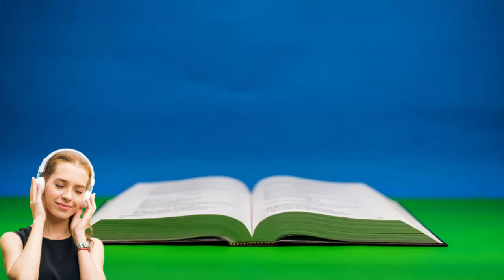1 REIS CAPITULO 7 - Salomão edifica palácios reais { Bíblia falada em Áudio }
. Curso Pregador de Qualidade

Salomão edifica palácios reais
As duas colunas do templo
O mar de fundição
Outros utensílios para o templo
As dádivas de Davi colocadas no templo

bíblia completa